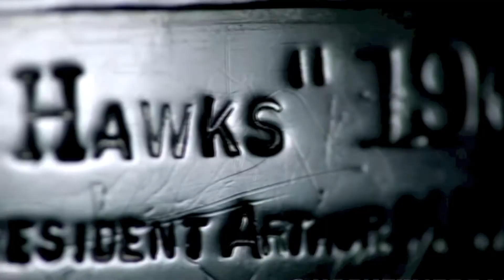2018 NHL Stanley Cup Final "Mine"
A little short video I made promoting the worlds greatest sports trophy; the Stanley Cup.